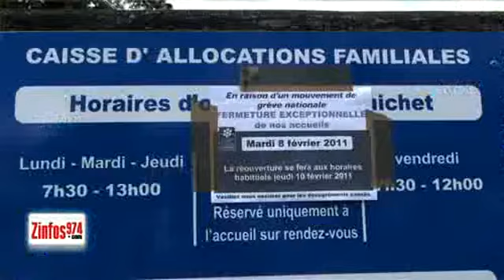La CAF fermée, grève nationale